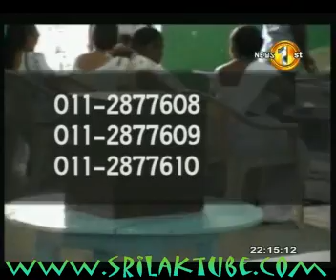Sri Lankan Sirasa News 04 - 24 - 2009 Part 2